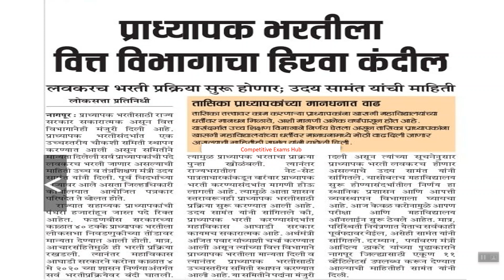प्राध्याप भरती लवकरच सुरू होणार,शासनाची मंजूरी | Pradhyap Bharati 2021 | Professor Recruitment